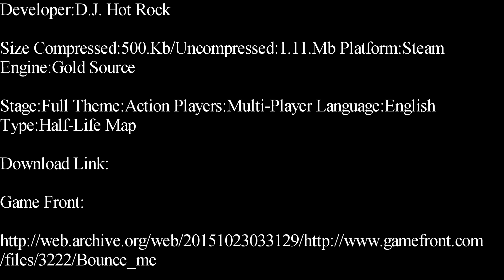Half-Life-Bounce Me Deathmatch Map Showcase